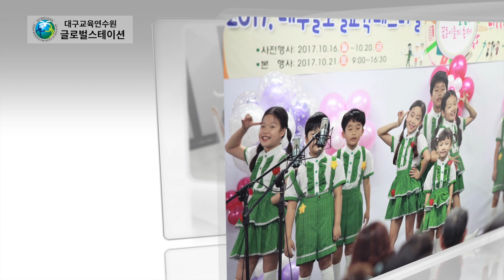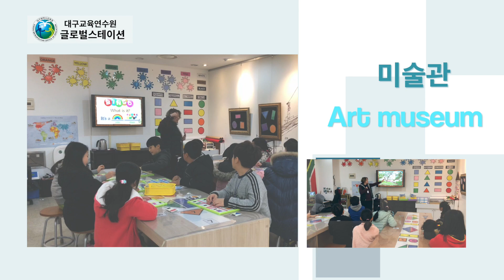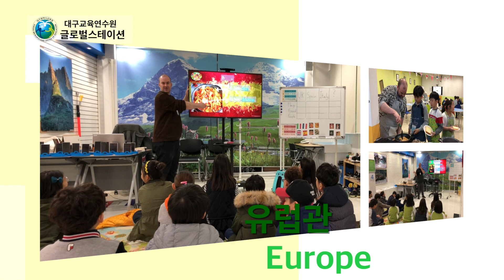대구글로벌스테이션 안내 영상(2018년도)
대구광역시교육청 교육연수원 글로벌교육부 소속 대구글로벌스테이션의 연간 활동 및 안내 홍보 영상입니다.